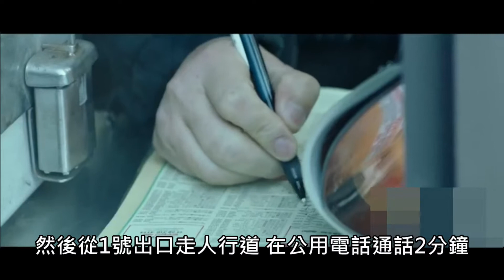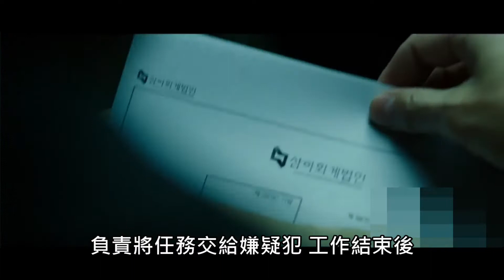【安全感】看韓孝周如何偵破一樁神秘的搶案 靠這特長....【絕密跟蹤/天眼跟蹤/監諜任務】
監諜任務是一部2013年上映的韓國電影，監視班是韓國警局內部追蹤秘密組織的機構，調查銀行搶案的監視班一行人頻頻碰壁，女主韓孝周擁有敏銳的直覺，幫助監視班找到可疑人，於是監視班一行人與搶匪們之間的追逐戰就此展開.
主演:薛耿求、鄭雨盛、韓孝周、金秉玉、陳慶
中國大陸 絕密跟蹤
香港 天眼跟蹤
臺灣 監諜任務